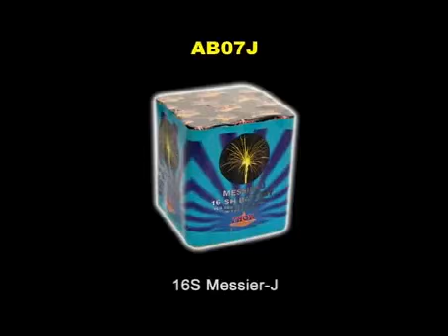New Messier J - Zena Vuurwerk Nederland - Thor